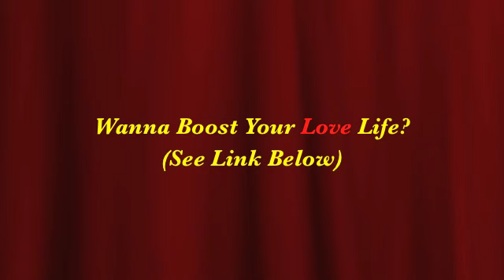"Conrad's Corner" - Advice From the Bathroom Walls! Matt Schotz, "Text To-Get-Her"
If bathroom walls could talk, they'd say you should visit "Text To-Get-Her" and boost your love live through technological mastery!

Since October of 2010, "Conrad's Corner"® has been USC's hottest and most stimulating radio talk show covering the news that impacts USC students the most.  Featuring extensive interviews with students, professors, coaches, and alumni, "Conrad's Corner" incorporates countless perspectives when analyzing a large variety of issues.  "Conrad's Corner" is an entertaining and reliable resource for USC students interested in virtually anything happening on their campus from the classroom to Greek Row to the Coliseum and back.